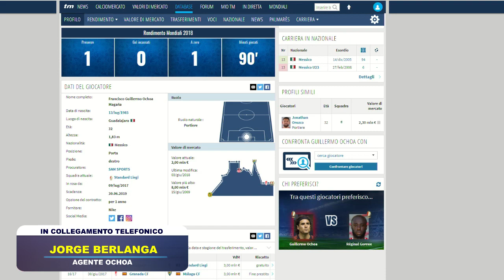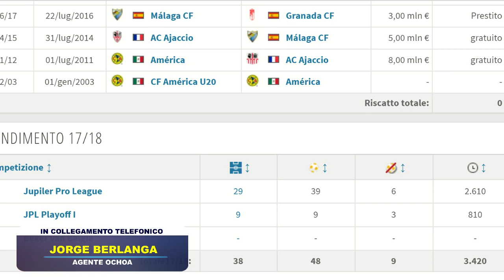CN24 - Ochoa, l'agente: "Napoli? Sarebbe felicissimo di essere allenato da Ancelotti!"